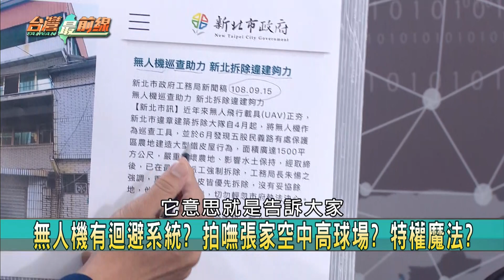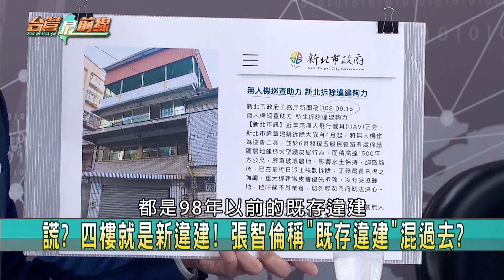頂加蓋球場! 張智倫家族爆違建! 戳謊非既存違建? 新北市冷處理?【台灣最前線 重點摘要】2023.11.22(5)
📌 下最後通牒? 柯喊:等到24日17點前! 只想柯侯配?
📌 向郭招手? 柯自曝與郭不同處? 暗示互補性最強?
📌 膽小鬼賽局? 郭柯先領表! 侯還在觀望? 等對方說破?
📌 錄音檔將成鐵證? 侯辦也握有逐字稿? 隨時打垮柯?
📌 賴佩霞領表! 柯郭合破局邊緣? 郭奪整合主控權?
📌 新中和違建王? 張家勢力水很深? 新北市又鬼遮眼?
📌 KMT違建連環燒! 張智倫家族爆透天厝竟"蓋球場"!
📌 新北三寶? 廖先翔.洪孟楷.張智倫爆爭議! 推給爸爸?

【主持人】
            許仲江

【節目來賓】
民進黨台北市議員         簡舒培
政治評論員                  王義川